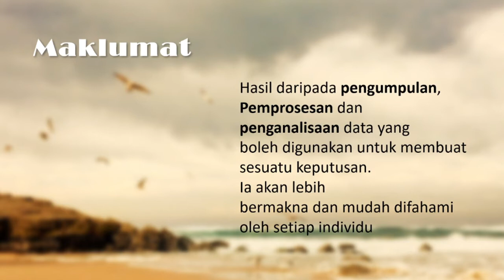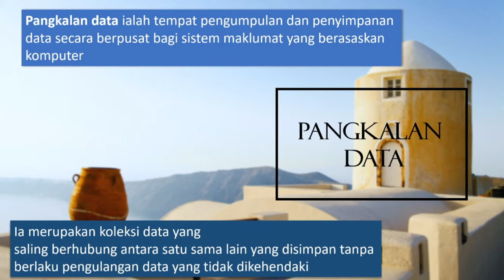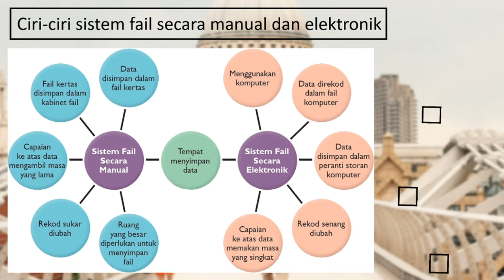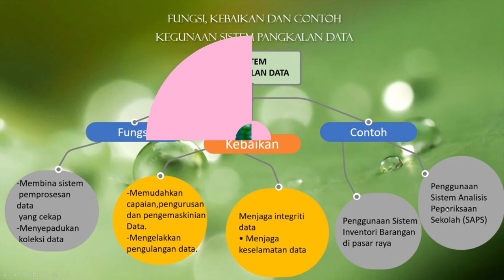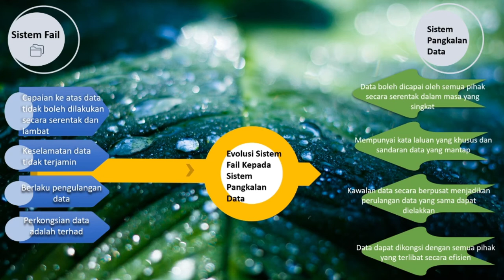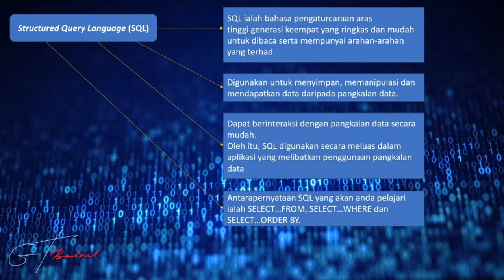Bab 4 Pengkalan Data Bah 1